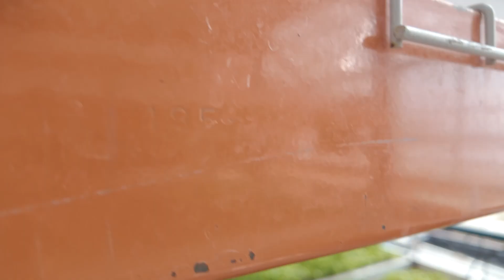Young farmers speak on climate change and regenerative agriculture | FFAR | WFO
FFAR interviewed young, global farmers at the World Farmers Organisation conference in 2024. This is what they had to say about their hopes for the future, climate change's effects on their operations and their optimism toward climate-smart, regenerative agriculture.